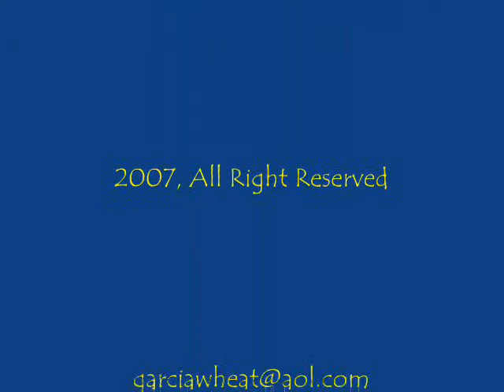87 Reunion Dinner,Wheaton North H S